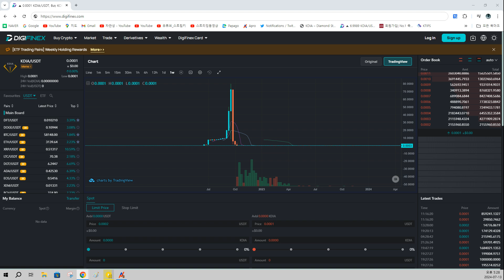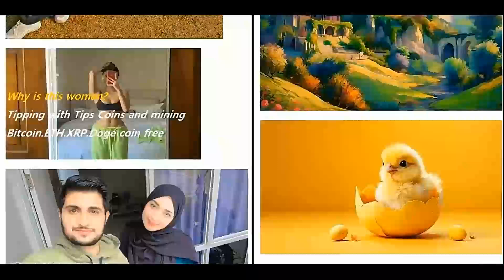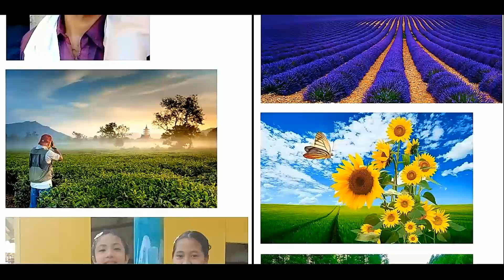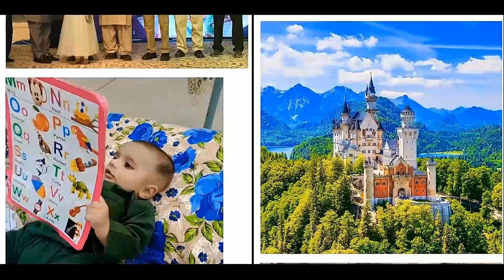100 ዶላር ወደ 20,000,000 ዶላር በሚቀይረው የ Bitcoin ተአምር ታምናለህ?